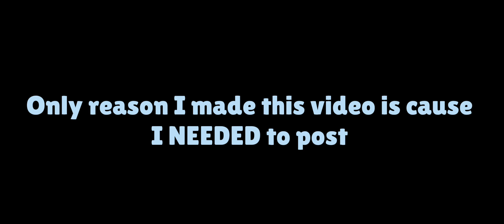Chicken Rico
Look who finally decided to publish anyways